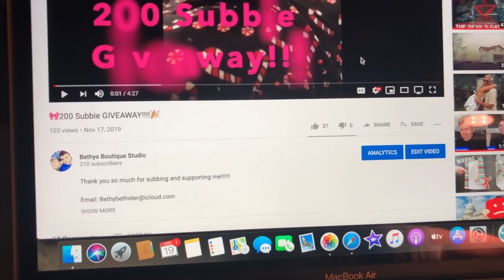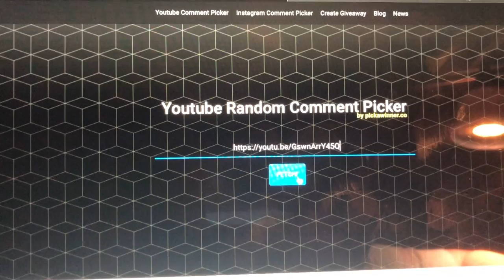Who's the winner?!?!